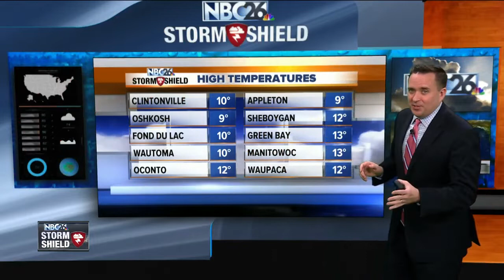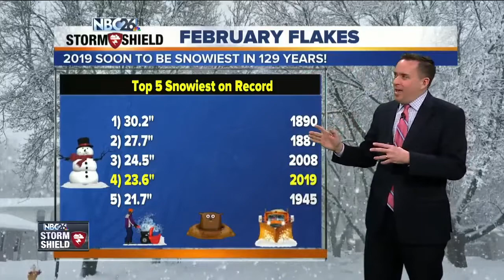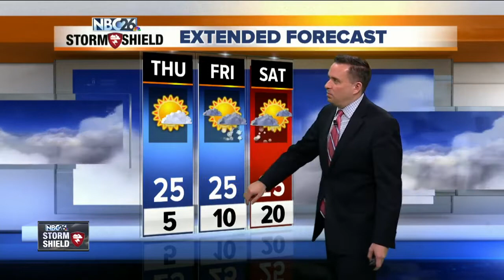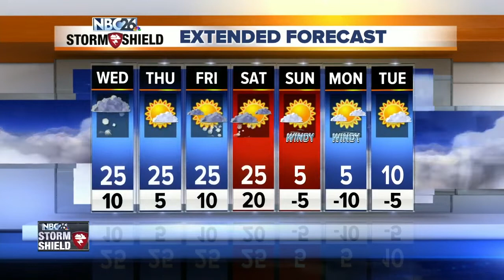NBC26 Storm Shield weather forecast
This will be the snowiest February in 129 years!!  Tonight into Wednesday morning will be the main brunt of this system. This will cause some headaches for the Wednesday morning commute especially. Accumulations at this time look to be between 4-7".  Luckily, it won't be as windy as this past weekend's storm, so blowing and drifting won't be much of an issue.  Highs Wednesday will be in the low/mid-20s for cleanup.  Cold weather will persist on Thursday with a mix of clouds &amp; sun.    March will come in like a lion with the combination of cold temps &amp; more snow.  Snow will return to the area by Friday evening &amp; continue into Saturday with several inches possible.  FRIGID air moves back in this weekend, especially Sunday. This cold air mass persists into next week and really has no end in the next week or more.  If you want spring weather on March 1st, good luck finding that in Northeast Wisconsin. At this rate, perhaps staying in Florida for the time being might be a safer bet.